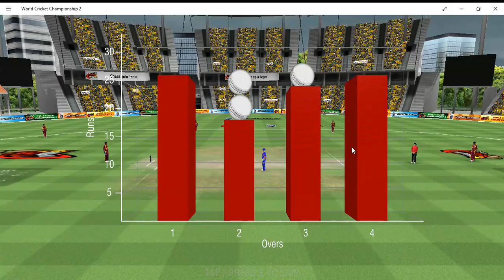Batting in front of West Indies in 5 over match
Guys you have to see my cursor you will understang all the thing. In this video we have done batting in 5 over match.